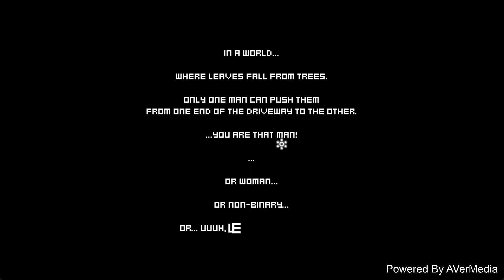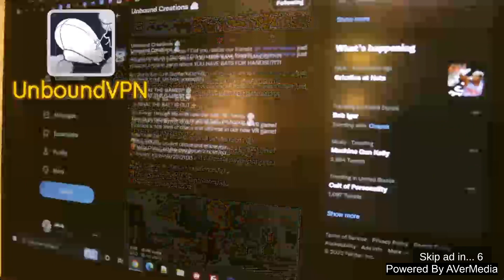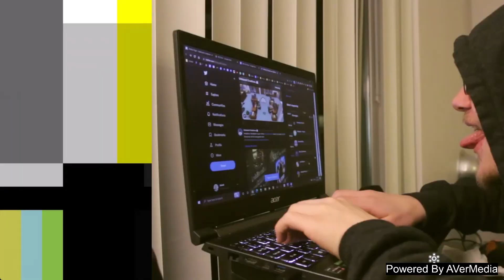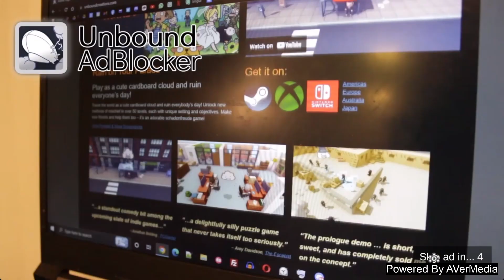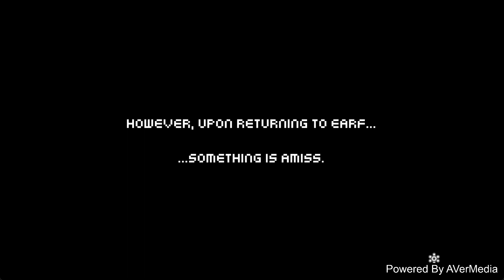Leaftblower Man | GAMEPLAY | PC | Indie Game Spotlight